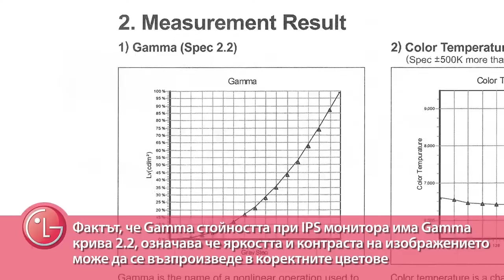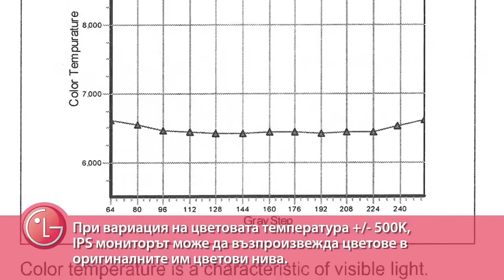bg LG IPS Monitor Color Calibration Report